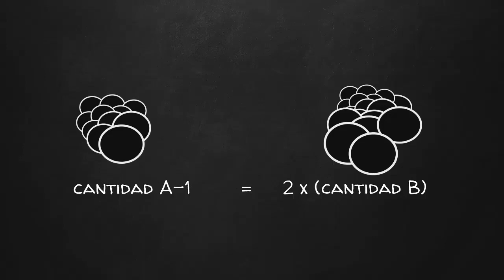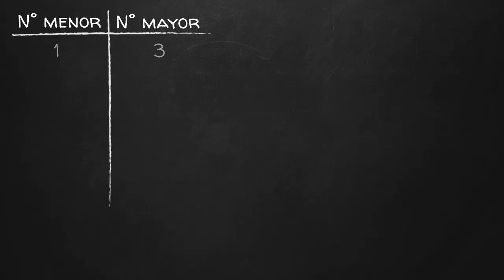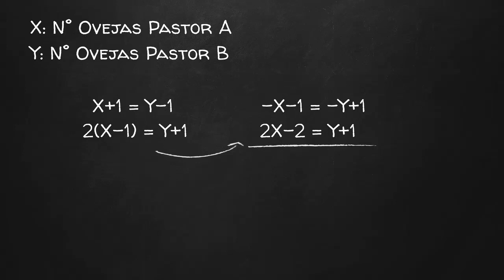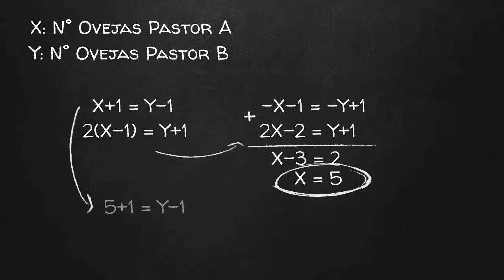Acertijo de los pastores y las ovejas, usa tu perspicacia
¿Lo hicieron mentalmente o tuvieron que recurrir al lápiz?
Estos pastores no se comunican tan directamente...

Episodio 01 de ENTRENAMENTE ! Serie donde entrenamos nuestras mentes con lógica y matemáticas